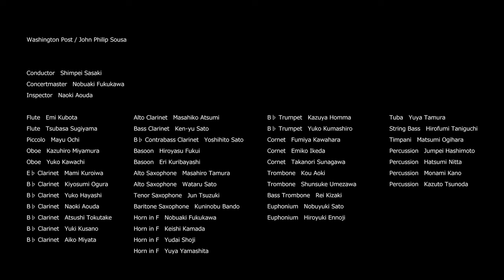【ワシントンポスト / J.P.スーザ】The Washington Post / John Philip Sousa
リリース予定楽曲の中から、先行公開　第5弾！！
アメリカのワシントン・ポスト紙に名声をもたらした、マーチ王スーザの行進曲。
1989年に大統領が出席する表彰式で初演され、観衆の喝采を博し大ヒットにつながります。この曲は「スーザの最も有名な行進曲のひとつ」とか「スーザの最も演奏される行進曲のひとつ」などと紹介されることが多いですが、吹奏楽部のみなさんは一度は演奏した経験が、そうでない方でも聞き覚えがある曲ではないでしょうか。
そうそう、ハリウッド映画「バック・トゥ・ザ・フューチャー」でも流れていましたね。

当時流行していたダンス "ツー・ステップ" の要素を取り入れたこの曲は、それこそ踊りだしたくなるようなリズムが、とても心地よいです。聴いて楽しい・演奏して楽しい、そんな曲ではないでしょうか。

どうぞ、Brassoが奏でる荘厳かつ軽快なマーチをお楽しみください。
（撮影場所：りゅーとぴあ 新潟市民芸術文化会館）

Washington Post / John Philip Sousa
ワシントンポスト / J.P.スーザ
指揮：佐々木新平

※演奏メンバーは、エンドクレジットにもありますが、見にくい方は、下記参照。

Conductor　Shimpei Sasaki
Concertmaster　Nobuaki Fukukawa
Inspector　Naoki Aouda

Flute　Emi Kubota
Flute　Tsubasa Sugiyama
Piccolo　Mayu Ochi
Oboe　Kazuhiro Miyamura
Oboe　Yuko Kawachi
E♭ Clarinet　Mami Kuroiwa
B♭ Clarinet　Kiyosumi Ogura
B♭ Clarinet　Yuko Hayashi
B♭ Clarinet　Naoki Aouda
B♭ Clarinet　Atsushi Tokutake
B♭ Clarinet　Yuki Kusano
B♭ Clarinet　Aiko Miyata
Alto Clarinet　Masahiko Atsumi
Bass Clarinet　Ken-yu Sato
B♭ Contrabass Clarinet　Yoshihito Sato
Basoon　Hiroyasu Fukui
Basoon　Eri Kuribayashi
Alto Saxophone　Masahiro Tamura
Alto Saxophone　Wataru Sato
Tenor Saxophone　Jun Tsuzuki
Baritone Saxophone　Kuninobu Bando
Horn in F　Nobuaki Fukukawa
Horn in F　Keishi Kamada
Horn in F　Yudai Shoji
Horn in F　Yuya Yamashita
B♭ Trumpet　Kazuya Homma
B♭ Trumpet　Yuko Kumashiro
Cornet　Fumiya Kawahara
Cornet　Emiko Ikeda
Cornet　Takanori Sunagawa
Trombone　Kou Aoki
Trombone　Shunsuke Umezawa
Bass Trombone　Rei Kizaki
Euphonium　Nobuyuki Sato
Euphonium　Hiroyuki Ennoji
Tuba　Yuya Tamura
String Bass　Hirofumi Taniguchi
Timpani　Matsumi Ogihara
Percussion　Jumpei Hashimoto
Percussion　Hatsumi Nitta
Percussion　Monami Kano
Percussion　Kazuto Tsunoda

Produced by　OPTIMIST LLC.

Recorded by　Unimoto Incorporated
Recording & Mixing Engineer　Masaru Takahashi
Recording Engineers　Toshihiko Kasai
　　　　　　　　　　 Yusuke Sawada
Photography & Edited by　Yasuhiro Orii
Switching Operation　Makoto Numakura
　　　　　　　　　　Katsunori Aoki
Switching Adviser　Tomonori Inamura
Camera　Masahiro Sato
　　　　  Makoto Katsube
　　　　  Takashi Miyaburo
　　　　  Youhei Nishino
　　　　  Ayami Sakamoto
　　　　  Tatsuya Morooka
　　　　  Shinya Isobe
　　　　  Takuma Furuya
　　　　  Toshiaki Shimizu
　　　　  Takuma Funaba
Camera Assistant　Hatsuki Ibaraki
　　　　　　　　　Shogo Morota
　　　　　　　　　Mana Kanno

Casting by　BLUESHEET Co.,Ltd.
Stage Manager　Yuta Komiyama
　　　　　　　　 Genya Oda
Librarian　Yoshie Kubo

Location　“RYUTOPIA” Niigata City Performing Arts Center